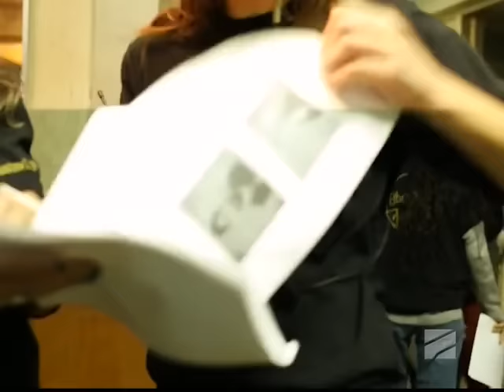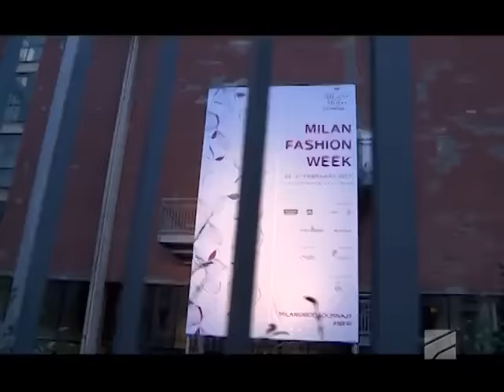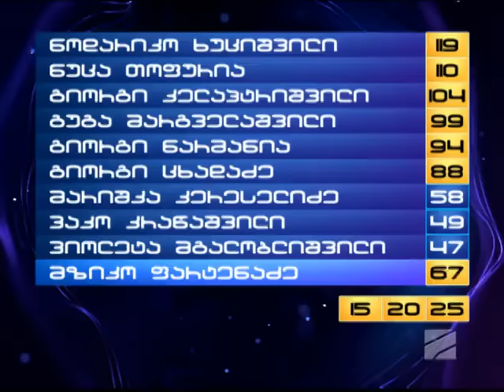მხოლოდ ქართულის პირველი ცოცხალი კონცერტი - სრული ჩანაწერი (3 დეკემბერი) / mxolod qartuli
რუსთავი 2-ის მუსიკალური მეგა შოუ 'მხოლოდ ქართული'